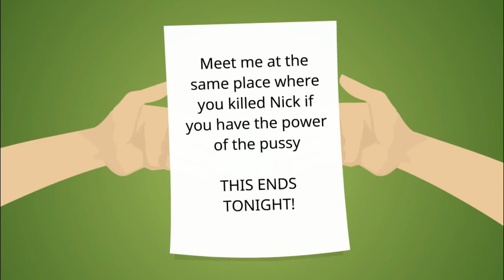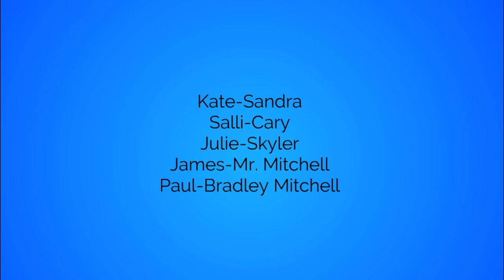Residence De Resistance: TEO6: One Hit Ahead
+17-LV Sandra and Helen attempt to End each other, but helen needs more time to run off.

Also, Tuesday and Wednesday I am Inactive due to my job interview, i'll be back on Thursday.